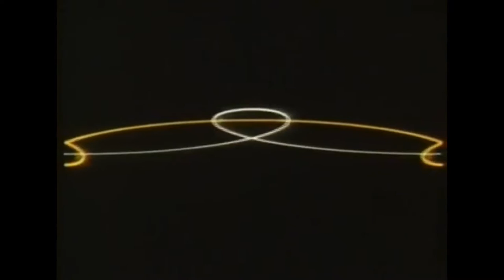vision body - heliopause